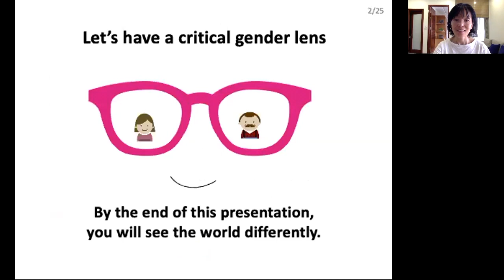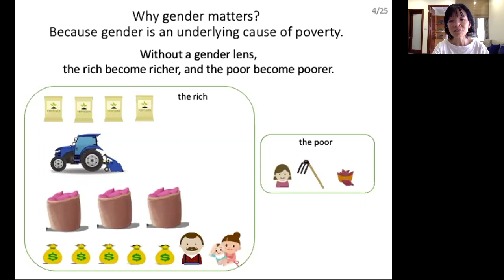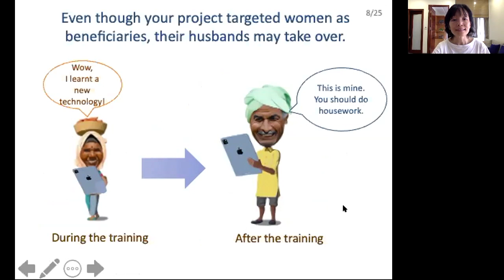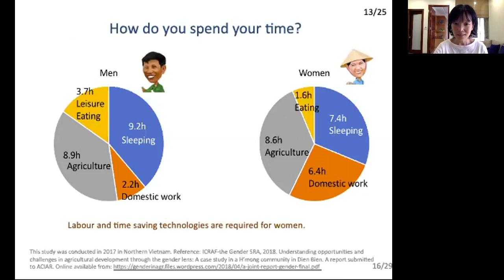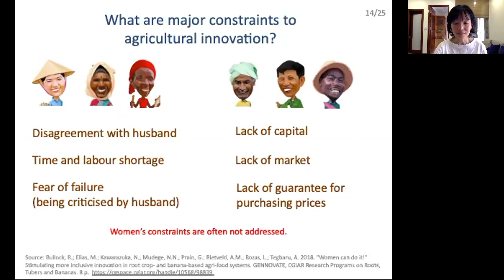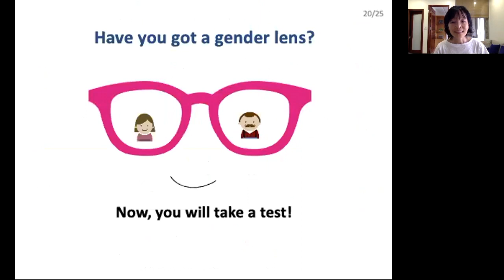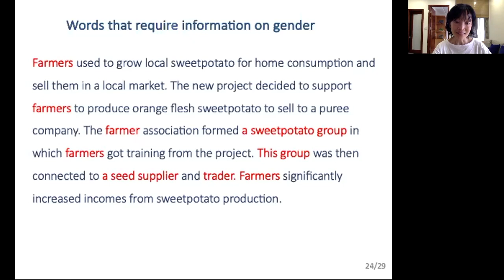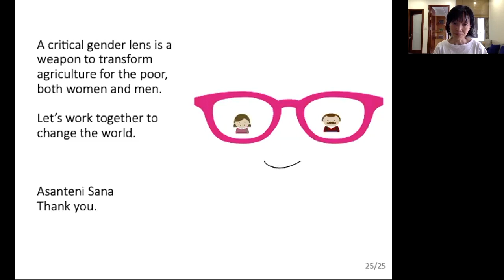Towards equitable and inclusive value-chain development in OFSP puree